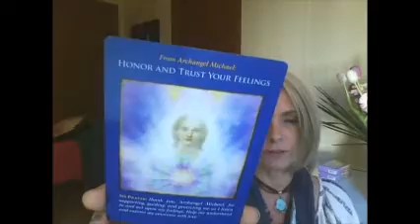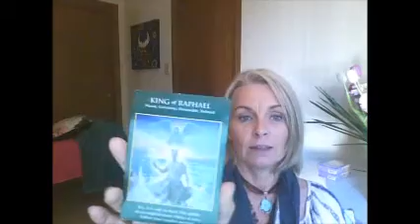Rachel Scoltock's Weekly Angel Inspiration 26th June to July 3rd 2017 mp4 wmv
Rachel Scoltock is an Angel Medium,  Intuitive Energy Therapist & Author.
An expert in angels, healing & energy. She teaches how connecting to a Higher Source can heal and change your life.
Located in Australia, Rachel works with clients around the world through her accurate readings, Healing Therapy sessions, seminars, retreats and classes.